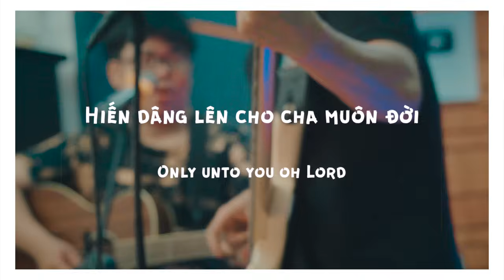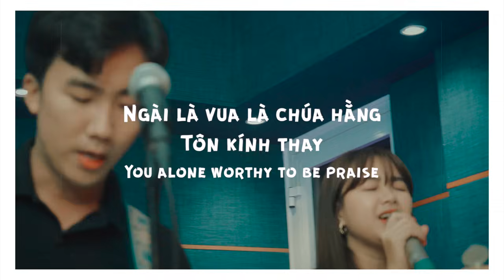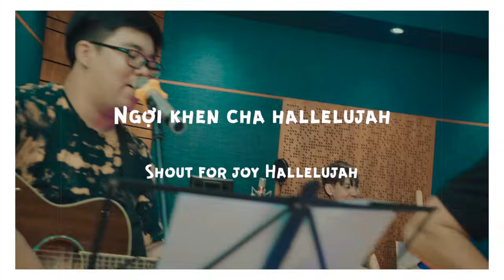[MV OFFICIAL 4K] CÙNG CA VANG HALLELUJAH (SHOUT FOR JOY VIETNAMESE COVER) - ISAAC THÁI x NT WORSHIP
Thánh Ca Khen Ngợi Chúa - Cùng Ca Vang Hallelujah | Isaac Thái ft NT Worship

Bài hát: CÙNG CA VANG HALLELUJAH
Sáng tác : NIKO NJOTORAHARDJO
Trình bày : ISAAC THÁI x MINH CHÂU x NT WORSHIP